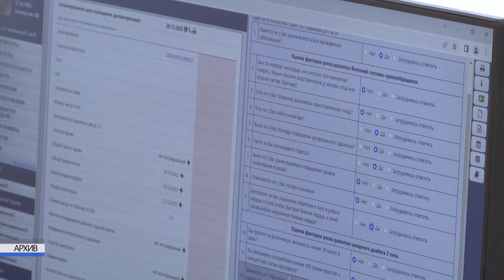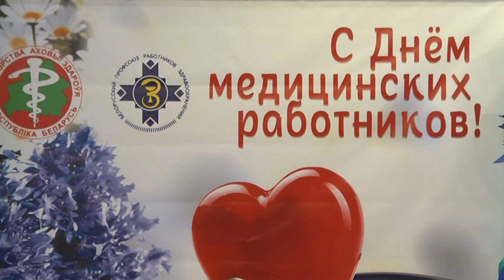2024-06-12 Областное торжество ко Дню медицинских работников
Настоящие герои, рыцари в белых халатах и самые неравнодушные и сострадательные люди – всё это о медицинских работниках Брестчины. Их профессия сложна и ответственна, они милосердны и трудолюбивы, а их ремесло уважаемо и почитаемо.  16 июня медицинские работники нашей страны отмечают свой профессиональный праздник. В преддверии этой даты в городе над Бугом, в ходе областного торжества, лучшие специалисты, настоящие профессионалы и люди с большой буквы, за свои неоценимые заслуги в области здравоохранения были награждены грамотами благодарностями. Все подробности в материале Василины Буцкевич.

*Наши контакты:*
✅Телефон горячей линии:
54-63-67